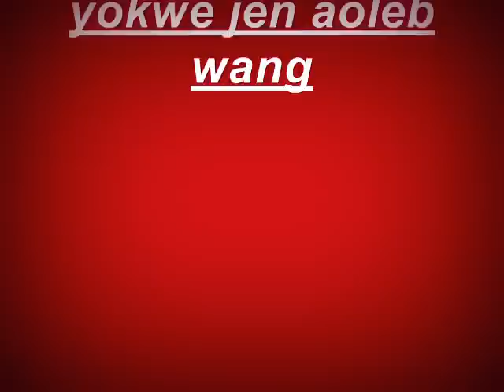Marshallese music video...by Wang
yokwe